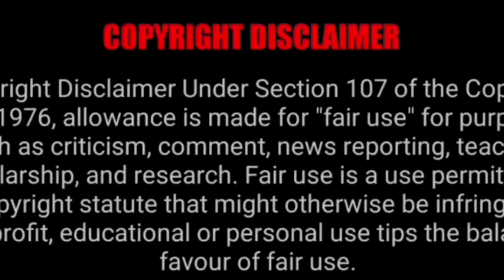leopard wildlife documentary | amitdevkush33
Your quress. .
Is video mai bataya gaya hai ki tenduaa leopard kaise rahata hai
Kis trah se hmla krta janeon ka marta hai
Or unhe kis trah jaanse maar kar kha jata hai
Or uske Jeana ke baate mae kuch facts